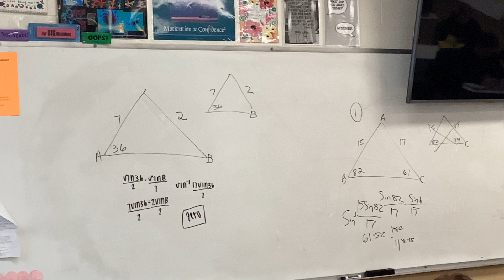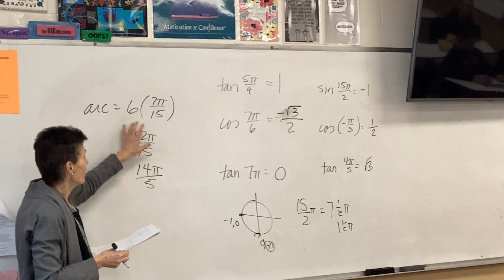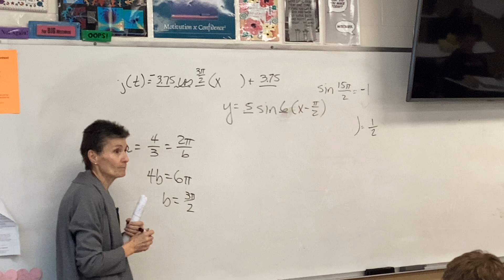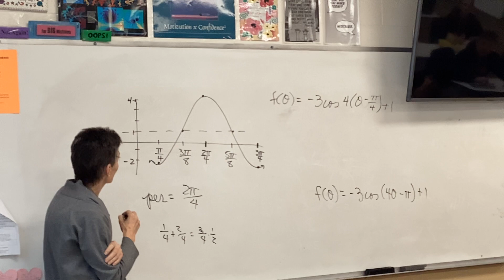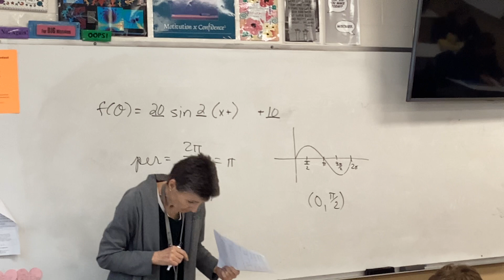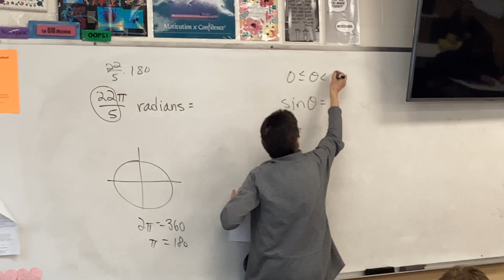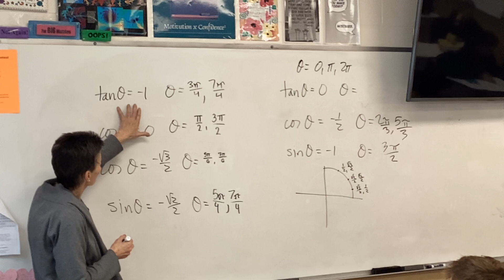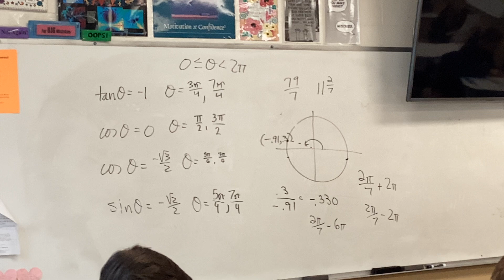Precal X Notes Review 3.1-3.7 G-J; Review 3.1-3.7 #1-12